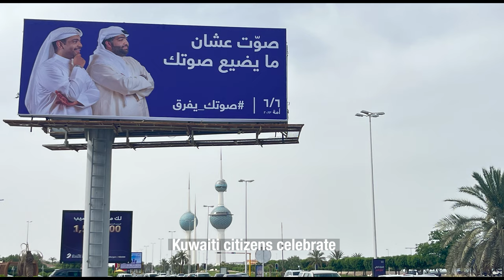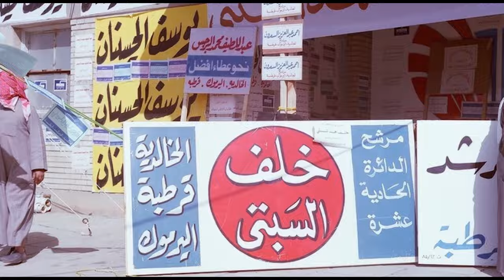THE UNTOLD FAILURES OF THE MOST SUCCESSFUL DEMOCRACY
Welcome to the Kandari Chronicles!

In this week's video, we continue our assessment of a specific democratic structure and how it can shift from a positive system of governance to a negative one. In its most technical sense, democracy is about the voice and will of the people.

For Kuwait, we explain how successful and effective Kuwait's system has become in relaying the voice of the people to the powers that be, in an efficient and expedited manner. Unfortunately, this has led to the exploitation of the democratic system allowing for the consumption of the country's fiscal and strategic wealth.  Such a failure of the system has been the cause of the nation's sad retreat from the forefront of regional development and prosperity.

Obviously, the context of success of Kuwait's democracy is one strictly from a technical point of view. Please do share your input in the comments about such a system represents the good or the bad in the democratic process.

All images via Wikimedia Commons